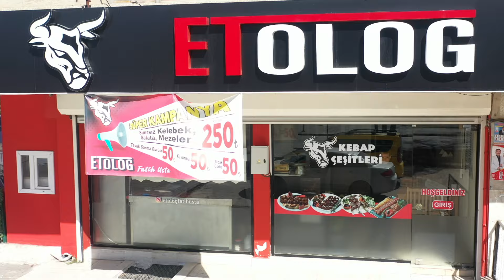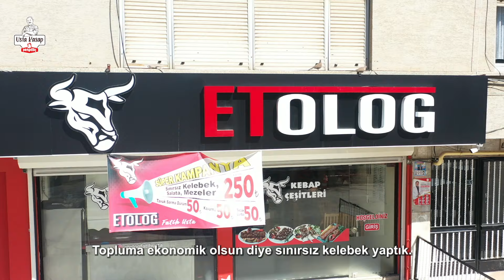Bir masayla başlayıp Gaziantep’te marka oldu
Kebap ustası Fatih Şaşmaz, Gaziantep’te Etolog’u hangi imkânsızlıklar içinde kurduğunu ve yakaladığı başarının sırlarını yeni bölümüzde sizler için anlattı. Keyifli izlemeler.